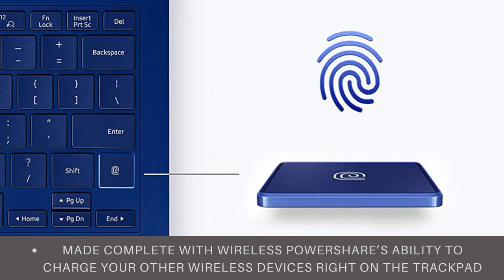Samsung Galaxy Book Flex - galaxy book flex2 5g: how to use your galaxy book flex2 5g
Click here for the best price:

Samsung Galaxy Book Flex - galaxy book flex2 5g: how to use your galaxy book flex2 5g | samsung over review,best price

Samsung Galaxy Book Flex - samsung galaxy book flex review! galaxy book flex: powerful productivity, flexible creativity | samsung.
galaxy book flex review: .
samsung galaxy book flex unboxing & first ımpressions!

samsung galaxy book flex 15 review. lisa gade reviews the samsung galaxy book flex 13.

samsung galaxy book flex 2 - revıew - watch before you buy! new galaxy book flex alpha by samsung [the affordable cousin w/great specs].
 you may have seen our first impression video of the samsung galaxy book flex 2 which lead to this extensive review of the samsung galaxy book flex 2.
galaxy book flex2: official unboxing | samsung. here is my full review of the new galaxy book flex from samsung! who is the samsung galaxy book flex for? the samsung galaxy tab s7+ and the samsung galaxy book flex 2 are going head to head in a note-taking comparison. ın this video we are taking a very extensive first look at the samsung galaxy book flex and finding out what my first impressions are of this ultrabook.

we review the samsung galaxy book flex 2 as it has been our daily driver for the past week. samsung galaxy book flex α is hundreds of dollars cheaper than the galaxy book flex  and still has powerful specs in a tiny laptop.  would you choose the galaxy tab s7+ or the galaxy book flex 2? the galaxy book flex is everything you could want in a modern 2-in-1 laptop.

say hello to galaxy book flex  a powerhouse packed with innovations.

enjoy life  accelerated with galaxy book flex2  featuring new colors and more powerful performance.

samsung galaxy tab s7+ vs samsung galaxy book flex 2 / which one wins?
galaxy book flex2 5g: how to use your galaxy book flex2 5g | samsung.

01:17 galaxy book flex 2 vs galaxy book flex 2 5g.
samsung galaxy book flex "real review".  galaxy book flex gives you a brand new computing experience.
samsung galaxy book flex review: qled for the win.
here is an unboxing of the new galaxy book flex from samsung!  but in an era when super slim ultrabooks are staying at home  it begs the question: who is the samsung galaxy book flex for?..
samsung galaxy tab s7+ vs samsung galaxy book flex 2 /  which one wins? samsung galaxy book flex unboxing!

samsung galaxy book flex review:  a pricey but capable qled laptop.